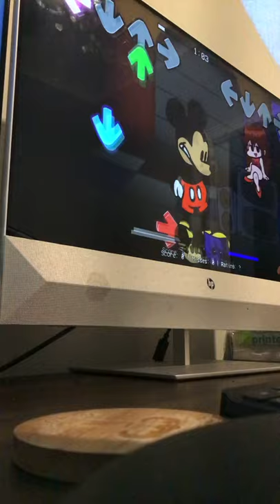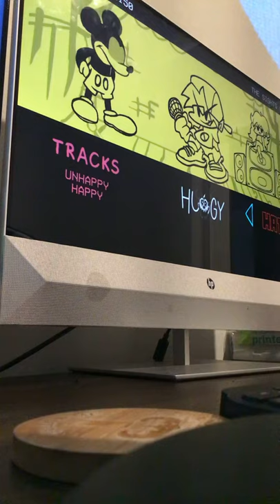Mickey Mouse vs Friday night funkin but is poppy playtime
00:00 tutrotal
0:26 Unhappy
1:52 Happy